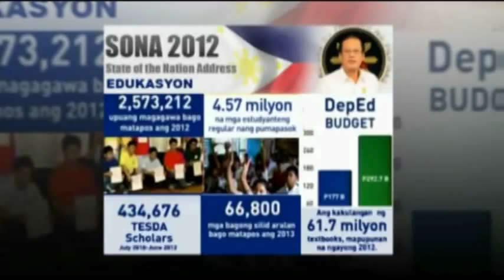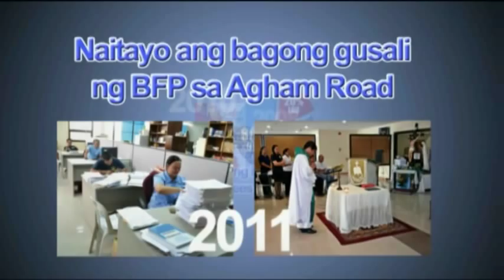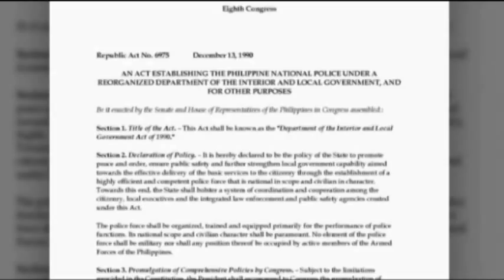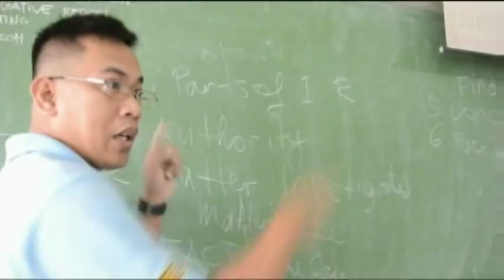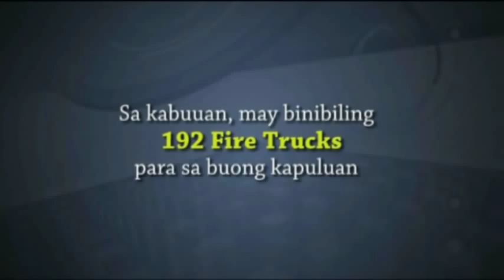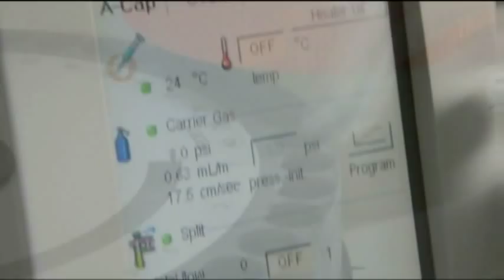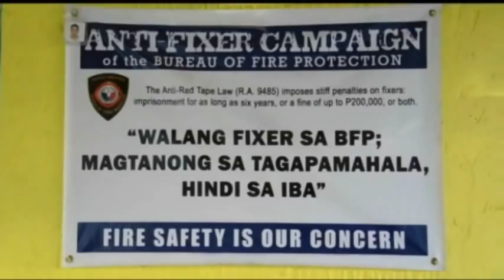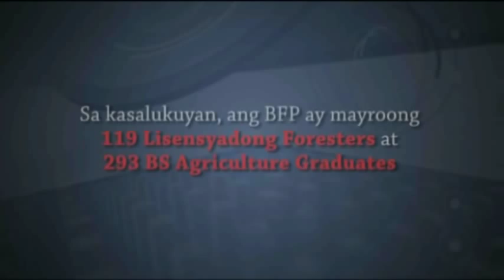Bureau of Fire Protection